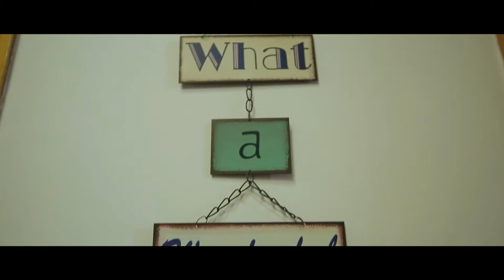Cheeky Monkey English 4 Kids Izmir - Tanitim Filmi Calismasi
►+CheekyMonkeyEnglish4KidsIzmir